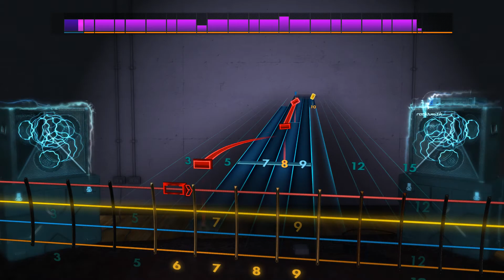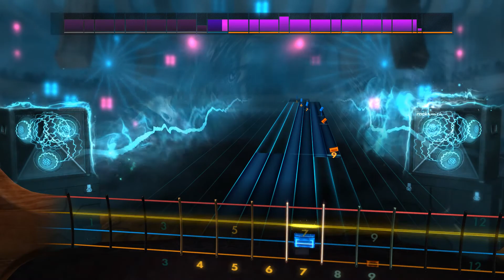Rocksmith2014 bass - David Bowie "Velvet goldmine"